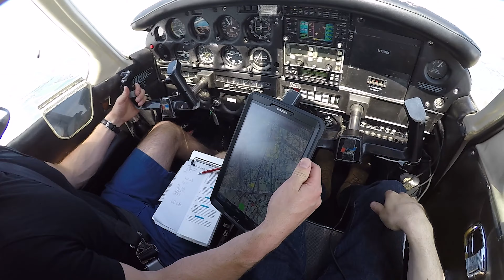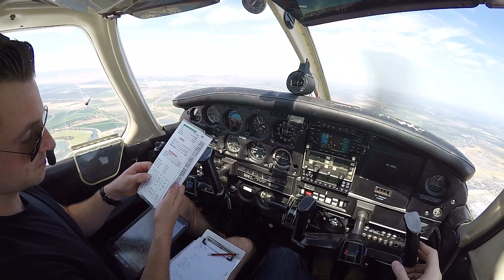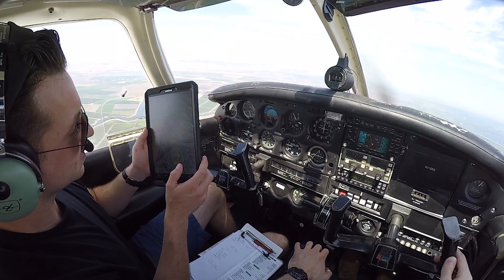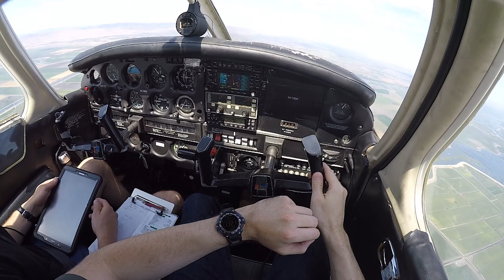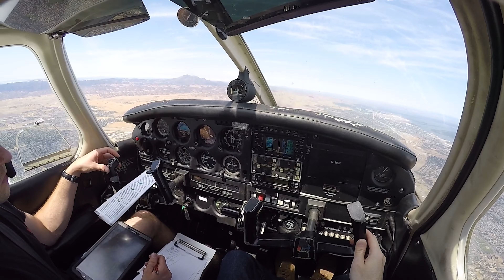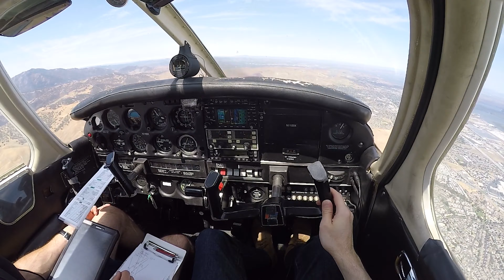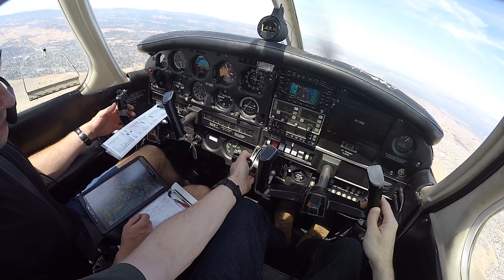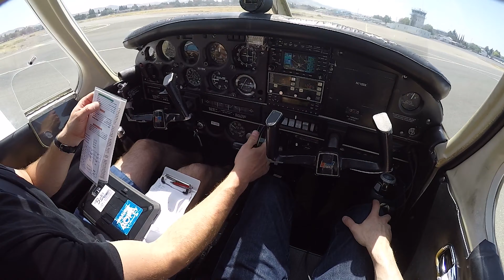POV airplane flight in a Piper PA-28 Archer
Right seat flight in PA28 Cherokee with a touch and go in Modesto (KMOD) and landing in Concord (KCCR). Recorded with my GoPro hat cam.